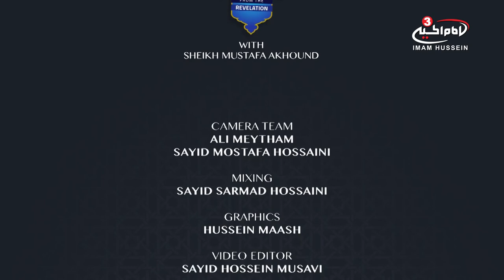Prayer and Charity in Surah al-Baqara Part II - Practical Guidance by Sheikh Mustafa Akhound S1 Ep32